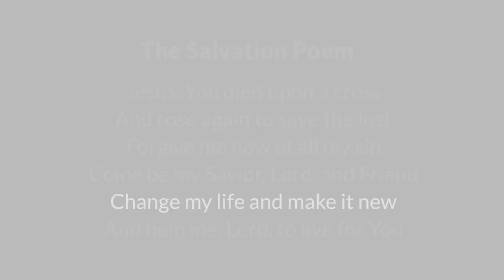6 Being Made New